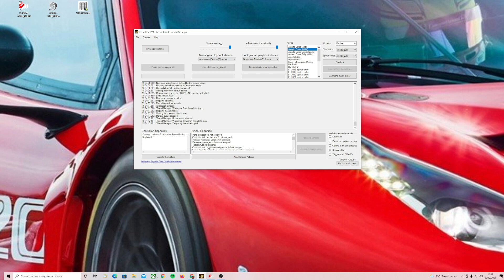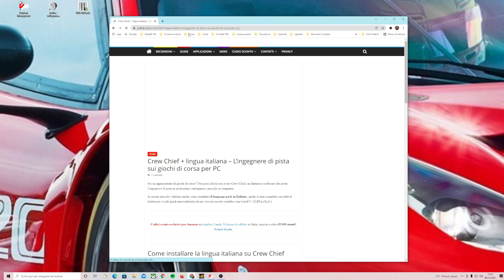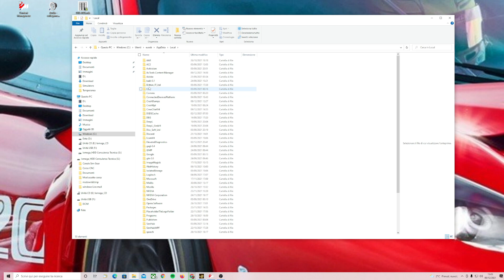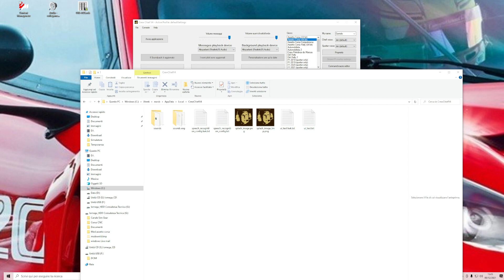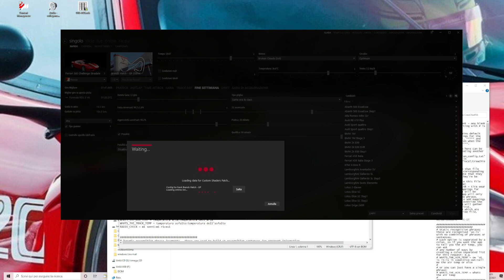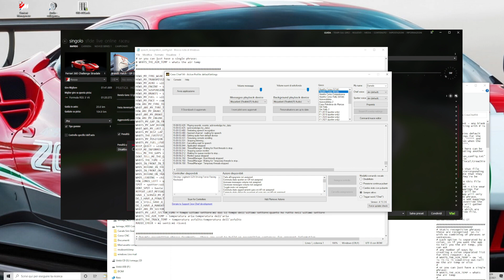Sim racing!! Parlare con il proprio ingegnere di pista!! Assetto Corsa competizione automobilista...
Grazie Se trovi utile ciò che faccio una donazione è sempre gradita, basta un caffè
Real Cockpit - Assetto Corsa & competizione - RaceRoom - Automobilista 2 - Game Play Sim Racing - Esport -Sim Driver - High FPS - Triple Screen - sim rig - 2k - 4k
First Person Onboard

My software
SimDashboard :

Intel Core i7-11700 processor
MSI GeForce® RTX 3070™ graphics
High speed M.2 SSD, loading game in second